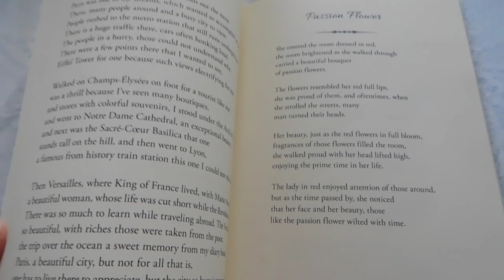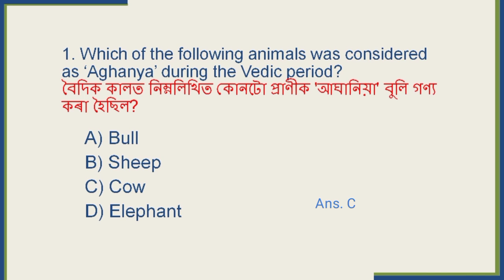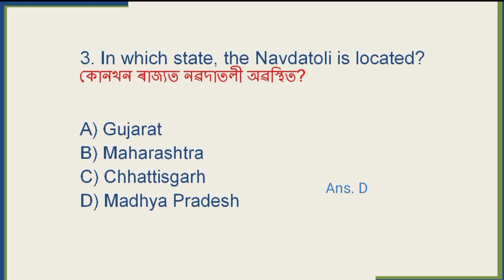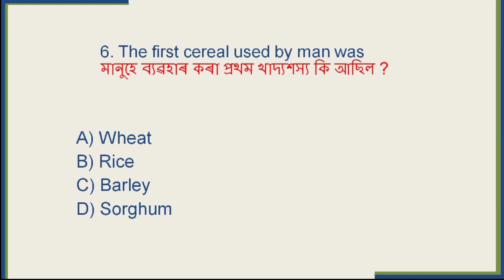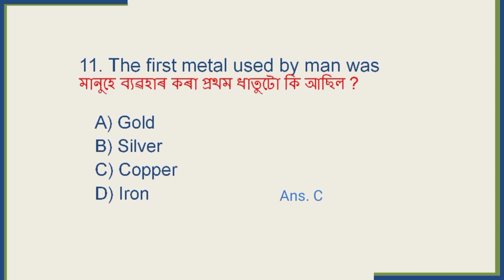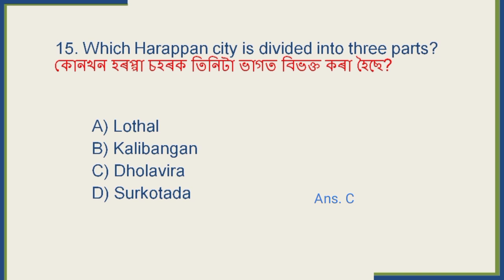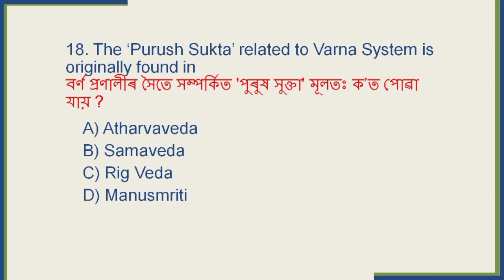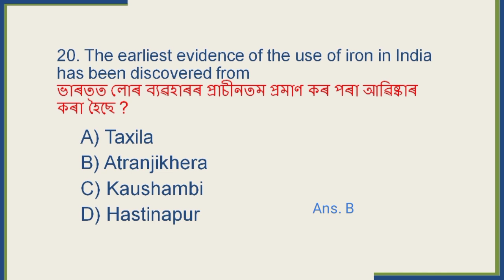NCERT History MCQ | Important Questions and Answers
1) Daily Current Affairs (English/Assamese)
2) Static GK (English/Assamese)
3) Daily Use English Sentence (English/Assamese)
4) Previous Year Question Papers Solved
5) Important GK (for all competitive exam)
6) Reasoning (Coming Soon)
7) Newspaper Editorial (Coming Soon)
8) Mathematics (Coming Soon)
9) General Science